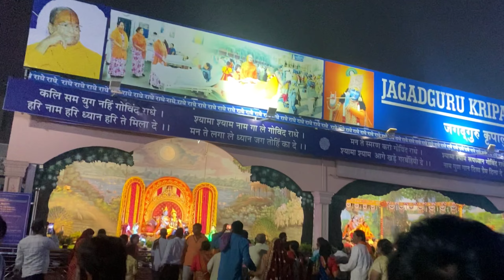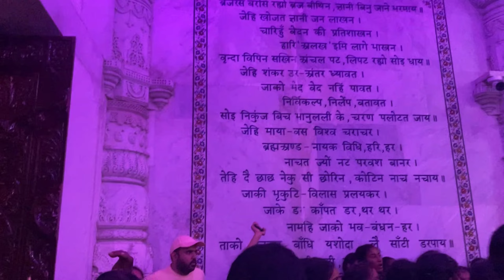वृन्दावन का सबसे खूबसूरत मंदिर - प्रेम मंदिर” रात्रि संपूर्ण दर्शन | Prem mandir Vrindavan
गुरुग्राम दशहरा एंड ट्रेड फेयर मेला | Gurgaon dashahra and Trade fair Mela | Swami k vlogs

Sultanpur National Park Gurgaon | Sultanpur Bird Sanctuary | Swami k Vlogs

Sultanpur National Park Gurgaon | Sultanpur Bird Sanctuary - Open or Closed , Best Time To Visit

the best weekend destination in gurgaon Sultanpur National Park is an upgrade from mere Bird Sanctuary as with birds we saw many animals like neel gaay, monkeys, deer etc. It's a home to many migratory bird and also indigenous home birds.

Charge for Camera is 500
Binoculars on rent 200
Tickets(above 3) : 5
 parking(car) : 10

The location is Gurgaon:
 Farukh Nagar Rd, Sultanpur, Gurugram, Haryana 122006. Its located in a peaceful area away from the crowd of Gurgaon.

Related :-
Vlogs
Rajasthan vlogs
Top vlogs
Indian vlogs
Best vlogs
Family vlogs
Comedy Vlogs
daily vlogs
vlogs,vlogs of rishabh
vlogs telugu
flying beast
top 10 indian vloggers
sourav joshi vlogs
top vlogs
top vlogs song
daily routine for healthy life
home stores near me
ashifa foods and indian vlogger
indian vlogs
indian vlogs in usa
indian vlogs in english
Hindi vlogs
home tour
travel vlog
tour vlogs
tour vlog
tour vlog bangladesh
opening christmas presents
christmas 2021
trending christmas videos 2021
family vlogs
flying beast
indian vlogger
how to vlog
best vlogs
best vlogs on youtube
boya mic
youtube mic
best mic for vlogs
best mic for vlogging phone
studio tour
my studio tour
my studio tour 2021
my studio tour malayala
house touarchitectural digest
my morning routine
religious vlogs
city palace
rajasthani gana
Pilio comedy
बनवारीलाल की कॉमेडी
rajasthan place
rajasthan places to visit
rajasthan places
lil durk music video
signed to the streets
lil durk music
india

indian food
india vlogs
india vlogs by foreigners
indian vlogger soumali
vlogs
vlogs telug
vlogs malayalam
vlogs with rona
vlogs of rish
vlogs sourav josh
vlogs in tamil
vlogs rahul
vlogs of rishabh
vlogs video
Shorts
Reels
kids
children
metro
delhi
masti
playing
chair
table
best chair
best table
best scooter
best
child
iPhone
iPhone 14
14 pro iPhone
apple
Aditya
gurugram sector 102
rof aalayas
rof aalayas phase 2
rof aalayas gurugram
affordable housing

natgeo
jim corbett
 sudhir shivram
wildflie sanctuary
walk into the wild
ranthambore
ranthambore safari
ranthambore national park
 monsoon safari
jungle safari
machali
machali tiger
arrow head
 ranthambhore
tiger safari
 tiger reserve
tiger sighting
riddhi
tiger attack
into the wild
traveling desi
explore the unseen
 Ronnie & Barty
 Nomadic Indian
Sultanpur bird sanctuary
 Sultanpu
Sultanpur sanctuary
walking to the wild
xuv700
nexon ev
 delhi
 vlogs
 swami k Vlogs
varindavan
prem mandir
prem mandir vrindavan
vrindavan dham
vrindavan temple
vrindavan video
vrindavan blog
shree krishn temple
beautiful temple
 beautiful temple in india
most place in vrindavan
best place in vrindavan
vrindavan history
krishna
radha
prem mandir history

dwarka expressway
dashehra mela